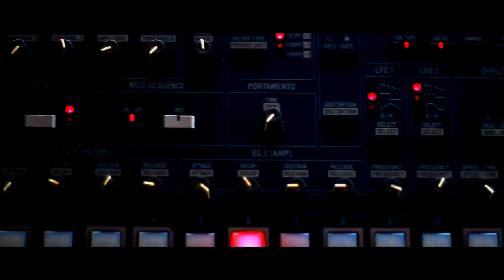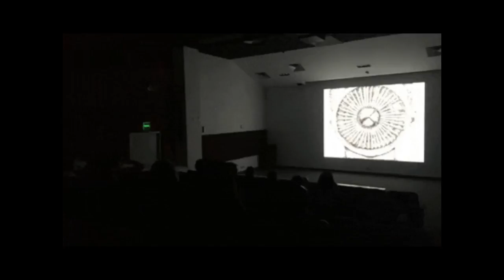Main Tera - Raj Ratan | Yung Da$ x Vaibhav | Official Visualizer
Official Video of Main Tera by Raj Ratan, Yung Da$ x Vaibhav with the signature production and visuals of Raj.

🎵 Track: Raj Ratan, Yung Da$ x Vaibhav - Main Tera
🎧 Genre: Indian Rap, Trap, Hip-hop, Pop

🎤 Vocals: Yung Da$, Vaibhav
📽️ Video: Edited by Raj Ratan (Visuals from Various Artists and Anime) 🖌️

The Distinguished Artist/Producer, Raj Ratan is making a highly anticipated comeback with "Main Tera." After a two-year hiatus, the track showcases Raj's signature style of production, blending captivating melodies and contemporary Trap beats with hard hitting 808s. Featuring vocals from Yung Da$ and Vaibhav, this powerful track is poised to leave a lasting impact as Raj  unveils a new pinnacle of artistic expression.

Your engagement and feedback truly make a difference and keep the music alive.

I am so done with law school.
18th July always demands that I put out the best music though.
We 23 now.

Special Thanks :

ST Products
Malku
Sahil Chad
Cymatics guitar sample
Chahat Gupta (Chat Gpt)
Giphy
FL studio
Coffee
and most importantly, You. The one listening. Thank you.